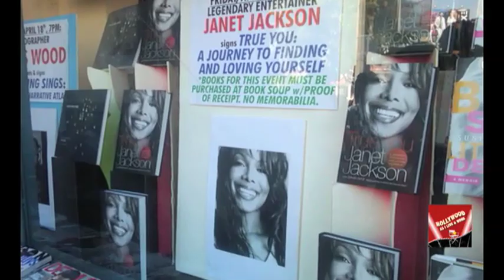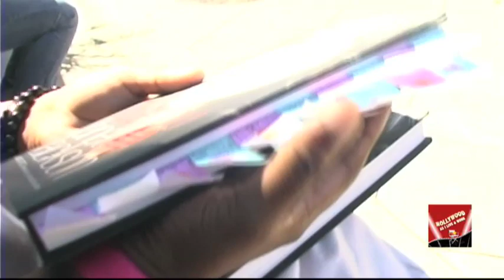Janet Jackson LA "True You" Book Signing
HOLLYWOODLIVEANDWORK.COM. Janet Jackson and her fans gather at Book Soup in Hollywood to meet and greet, And she signs copies of her new book. "True You"